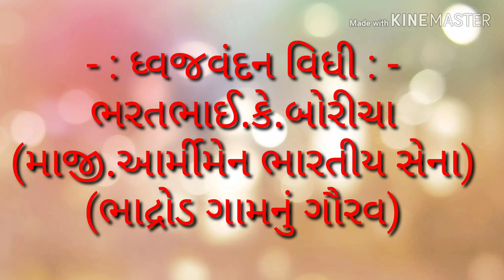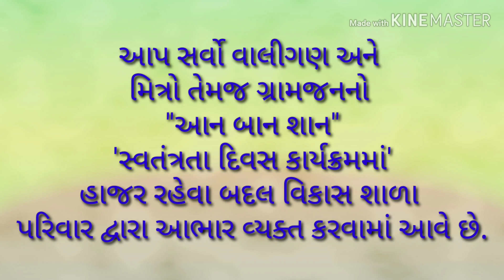૧૫- ઓગસ્ટ-૨૦૧૯ની ભવ્ય ઉજવણી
વિકાસ વિદ્યા મંદિર પ્રાથમિક શાળા પરિવાર દ્વારા